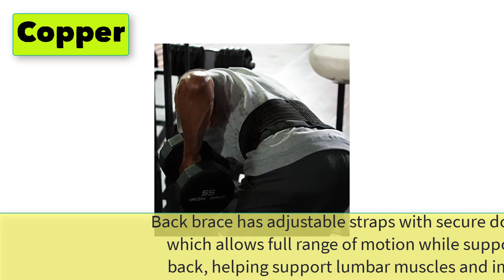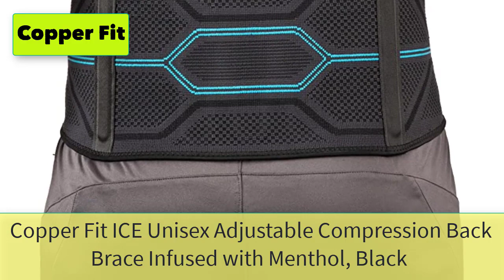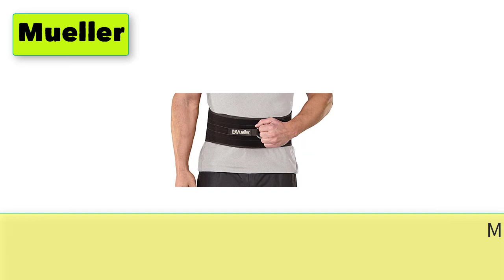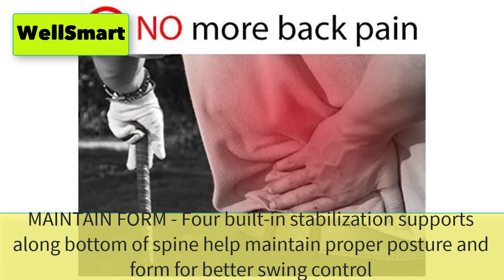Best Back Brace For Golf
Best 5 Back Brace For Golf

1. Copper Fit Unisex Adult Rapid Relief Back Support Brace with Hot/Cold Therapy Base Layer, Black, Adjustable

2. Ergodyne ProFlex 1600 Back Support Brace, 9" Extended Support, High Cut Front For Mobility, Large,Black

3. Copper Fit ICE Unisex Adjustable Compression Back Brace Infused with Menthol, Black

4. Mueller Adjustable Back and Abdominal Support, Black, One Size

5. WellSmart Pro GOLF HUGGY Golf Back Brace – Premium Lower Back Support & Lumbar Compression for Golfers & Tennis – Comfortable, Strong, Adjustable – Injury Protection, Pain Relief, & Recovery – 3 Sizes

5 More Back Brace For Golf
6. DonJoy Advantage DA161SR01-WHT-S/M Abdominal Support Three Panel Elastic Wrap for Strains, Weakness, Small, Medium fits 29", 37", White, Small/Medium
7. MUELLER 64179 Adjustable Back Brace with Removable Pad Fits Waist Size Plus (50-70 waist), Black
8. Franklin Sports Lower Back Brace - Adjustable Back Support Stabilizer - Comfortable Lumbar Support, Pain Relief + Compression - One Size
9. Lumbar Back Brace by Soles - Lumbosacral Back Support - Adjustable, Breathable Corset - Unisex- Reduces Back Pain, Supports Core Strength - Comfortable DesiLumbar Back Brace
10. Hempvana Arrow Posture - Fully Adjustable Posture Support & Posture Corrector for Upper Body - Helps Correct Slouching, Text Neck and Hunching Over (L/XL)